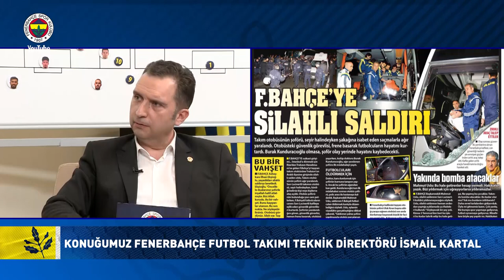İsmail Kartal: "O Gün Bize Yapılanların Acısını Hala Çekmekteyiz" | Mazinde Bir Tarih Yatar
Teknik Direktörümüz İsmail Kartal, Bozkurt Yılmaz'ın sunduğu Mazinde Bir Tarih Yatar programının 4 Nisan Özel bölümüne konuk oldu.